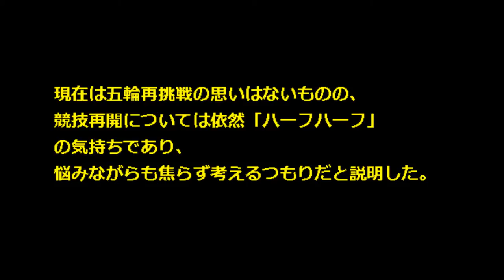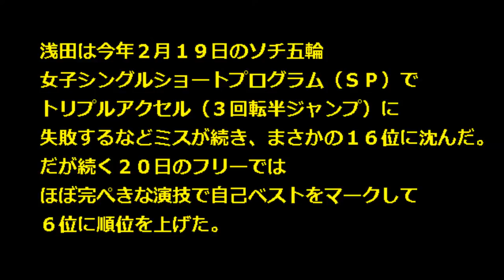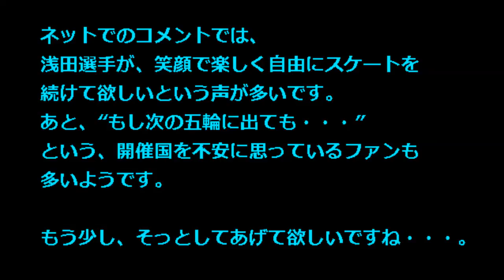【浅田真央 今後 2014】今の時点でまたオリンピックをやろうとは思っていない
フィギュアスケートの浅田真央が２０日、ＮＨＫの「サタデースポーツ」に出演し、「今の時点で」と断りながらも「またオリンピックをやろうとは思っていない」と、４年後の平昌五輪を目指すつもりはないと話しました。

(関連タグ)
浅田真央 現在 練習,浅田真央 現在 画像,浅田真央 現在 コーチ,佐藤信夫 浅田真央 今後,浅田真央 今後 2014,浅田真央 今後 2012,浅田真央 現役 続行,